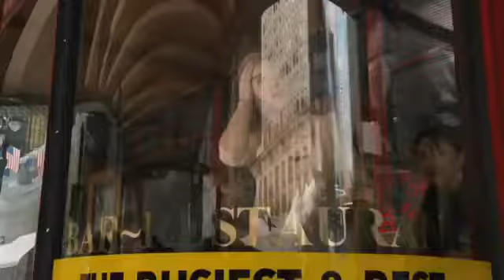Los Vengadores (2012) Trailer HD Español Latino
Cuando un enemigo inesperado surge como una gran amenaza para la seguridad mundial, Nick Fury, director de la Agencia SHIELD, decide reclutar a un equipo para salvar al mundo de un desastre casi seguro. Adaptación del cómic de Marvel "Los Vengadores", el legendario grupo de superhéroes formado por, entre otros, Ironman, Hulk, Thor y Capitán América.